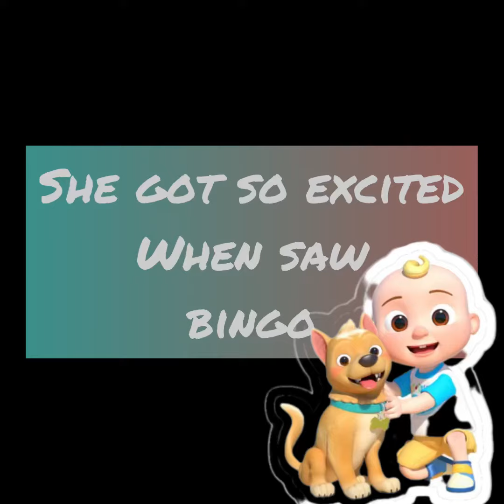Baby funny video that will give you baby fever